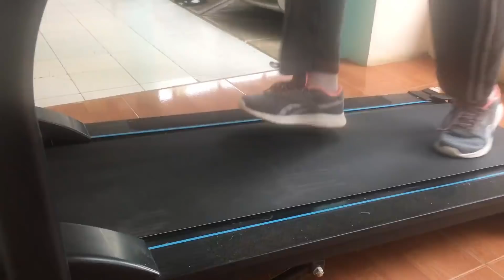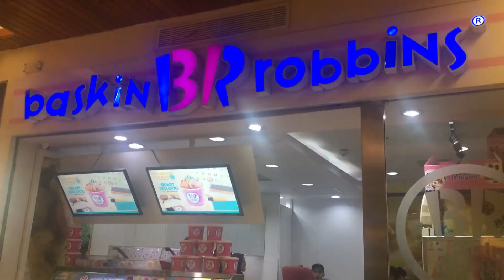Enak banget !! Makan Es Krim Baskin Robbins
Assalamualaikum Gaess... Kali ini Uye lagi pengen kuliner cemilan dan yang seger-seger nih. nah untuk itu Uye mau nyobain cemilan yang dikirim oleh sahabat uye dari Bandung (siomay/dimsum, bakso tahu, tongkol bajak) dan makan ice cream Baskin Robbins yang katanya mengklaim sebagai toko es krim terbesar di dunia, dengan 7,500 lokasi di seluruh dunia.  Baskin-Robbins menjual es krim di hampir 50 negara. Perusahaan ini dikenal dengan slogan 31 rasa dengan gagasan bahwa pelanggan bisa memiliki rasa yang berbeda setiap hari setiap bulan. Slogan ini berasal dari perusahaan iklan Carson-Roberts in 1953. Baskin-Robbins percaya bahwa orang harus mencicipi rasa sampai mereka dapat menentukan rasa apa yang ingin mereka beli, dengan sendok merah muda kecil yang terkenal. Perusahaan ini telah memperkenalkan lebih dari 1,000 rasa sejak 1945. biar lebih jelas yuk simak videonya yaa

buat yang mau nyicipin cemilan siomay, bakso tahu dll bisa hubungi :
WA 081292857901